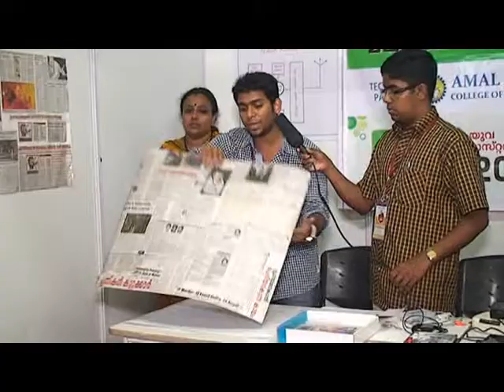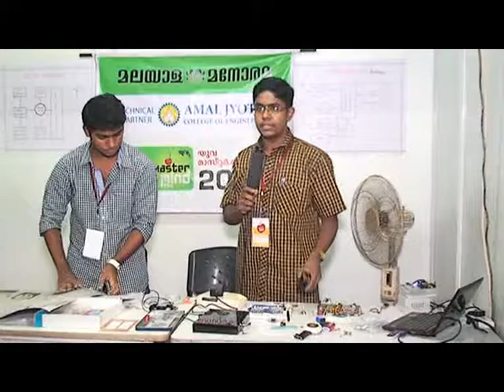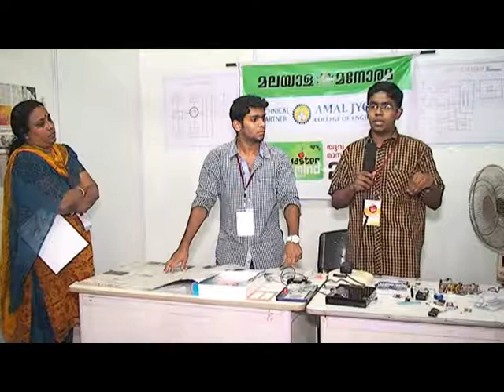Yuva Mastermind 2014 Project- SMART WEARABLE DEVICE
This contest is for inventions by college and school students of Kerala state, organized by Amal Jyothi College of Engineering and Malayala Manorama.

College- Mar Baselious College of Engineering And Technology , Thiruvananthapuram
Mentor- M J Jayashree
Team Members- Joji John Varghese, Thomaskutty Jogi